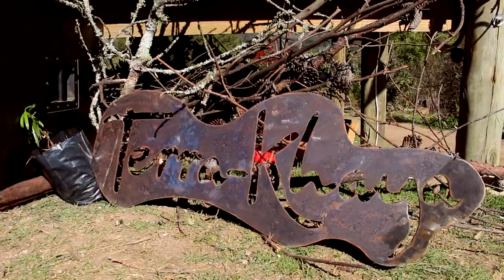festival of trees 2018 - Hogsback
Escape to an enchanted forest.

Each September, we escape to the enchanted forests of the Amathole Mountains to plant trees, eat well, learn, grow and boogie the night away…

Join us for a weekend at Terra-Khaya eco-backpackers just outside the magical town of Hogsback. We will plant thousands of trees, rehabilitate wattle-invaded land, expand the habitat of the endangered Cape Parrot and Samango Monkey and enhance the abundance of life in our threatened forests and adjacent grasslands.

The festival is hosted by Terra-Khaya “Earth Home Project” with Greenpop hosting the tree planting day. You can expect to enjoy hikes in Hogsback’s incredible forests, educational workshops, yoga sessions, tree planting, delicious meals, live music and visits to the oldest Yellowwood in the Eastern Cape! Escape with us to the mountains for some quality time with family and friends.

Edited by: Herman Breytenbach
Filmed by : Herman Breytenbach & David Jaffe